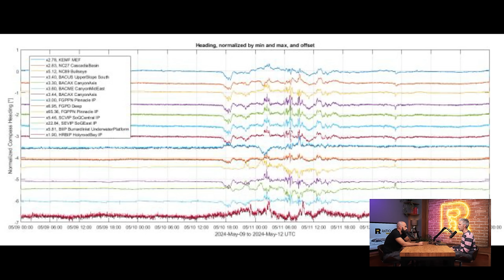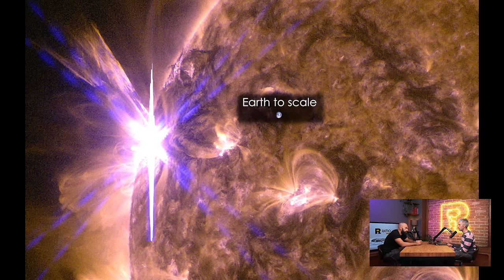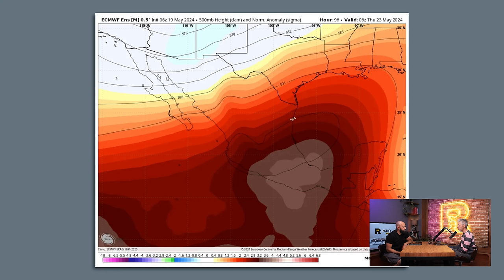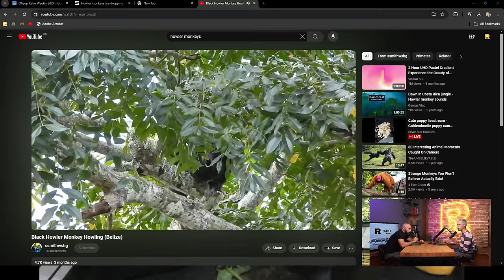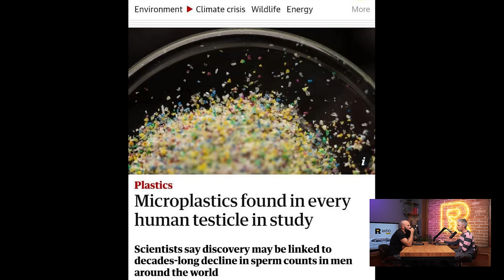Слънцето избухна [Ratio Weekly с Никола Кереков]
Бележки към епизода:
Последната слънчева буря ще влезе в учебниците и

CHAPTERS
00:00 - Интродукция
01:28 -  Слънцето избухна
19:50 - Ад в Мексико
30:36 - Пластмаса в тестисите